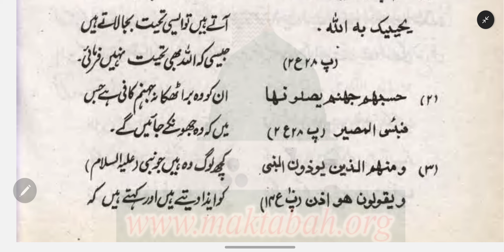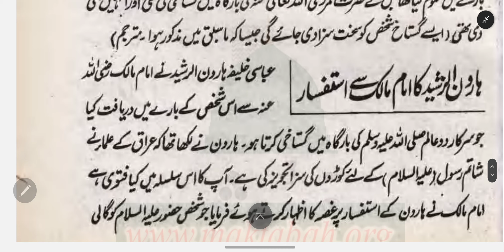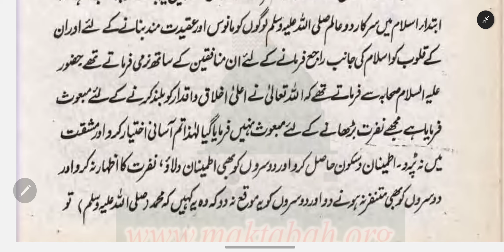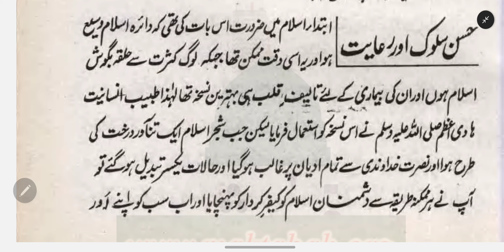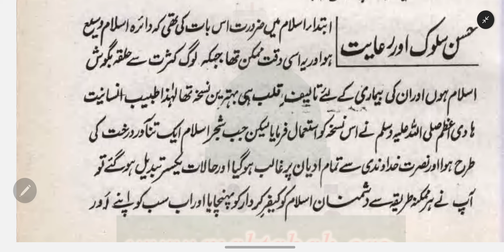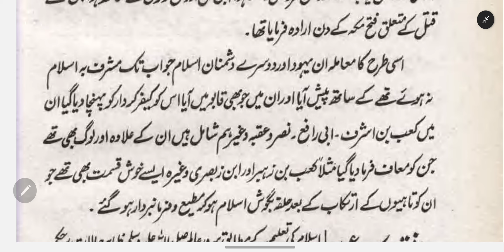کتاب الشفاء - جلد 2 - Part-36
کتاب الشفاء - حصہ دوم
تاليف لطيف: حضرت قاضي عياض اتدلسي رحمةالله عليہ
سيرت طيبہ پر ايک بيمثال کتاب